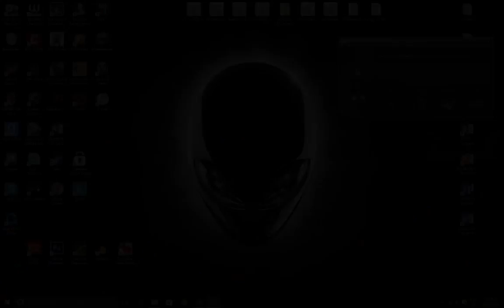Minecraft Sky Wars #1 - HOLY CRAP THE FALL!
Welcome to a brand new series on my channel... I say that a lot, where I play Minecraft Sky Wars on a bunch of different servers.

IP: mc.aliacraft.net